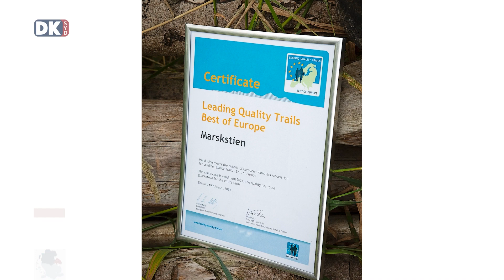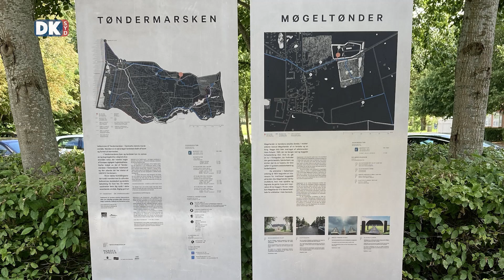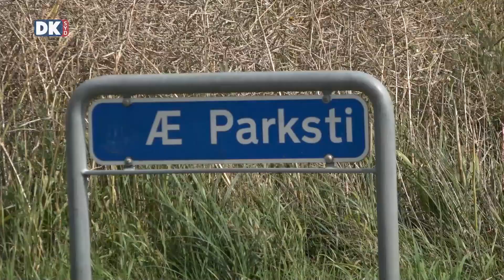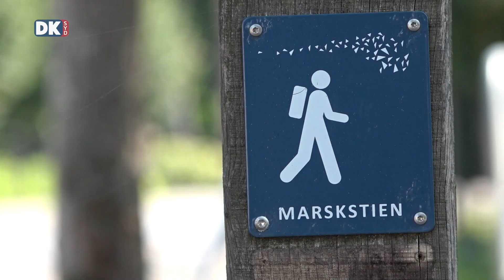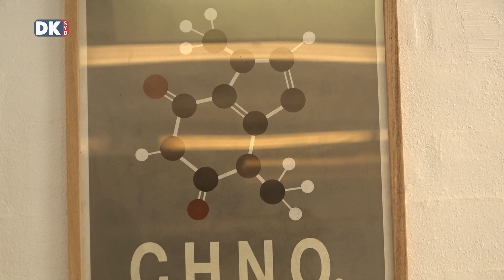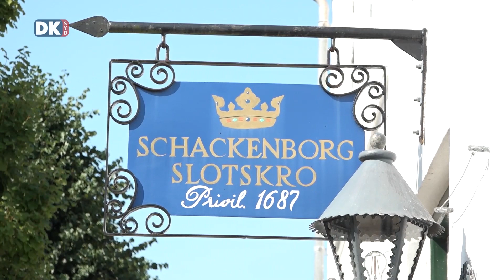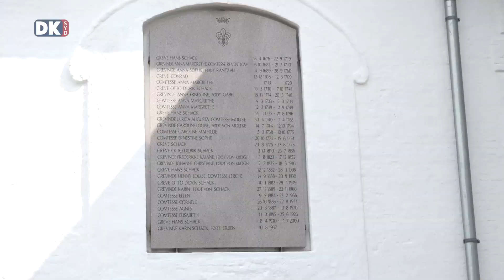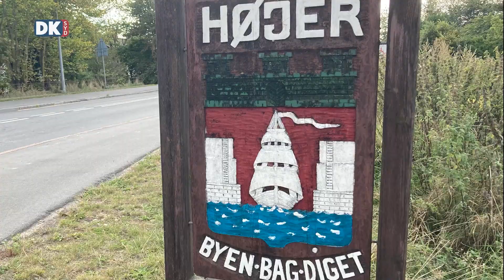Marskstien - Møgeltønder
Møgeltønder er marskens smukke og velbevarede slotsby. I første afsnit af programserien "Marskstien", hvor DKsyd udforsker vandreroplevelser på Marskstien, skal vi høre om Slotfeltladen - samt se et shelter, besøge Fylla Chokolate og gå en tur ad "Danmarks smukkeste landsbygade" – Slotsgaden og videre til Møgeltønder Kirke.